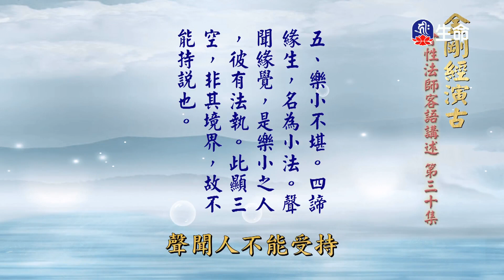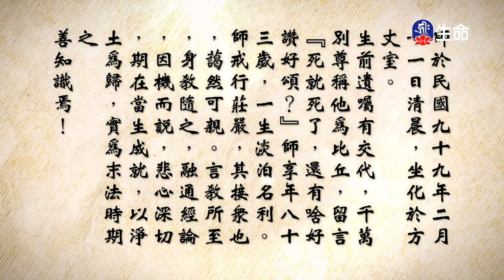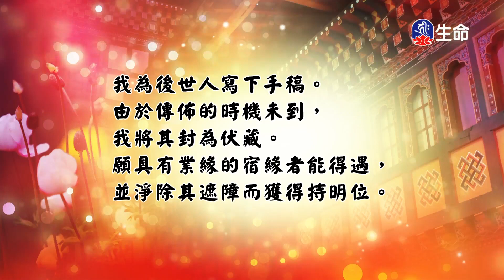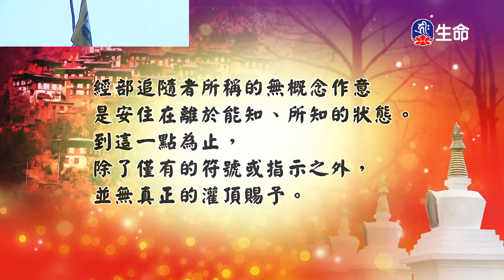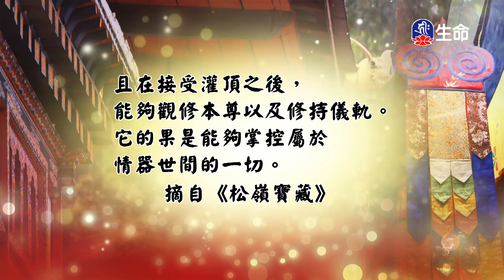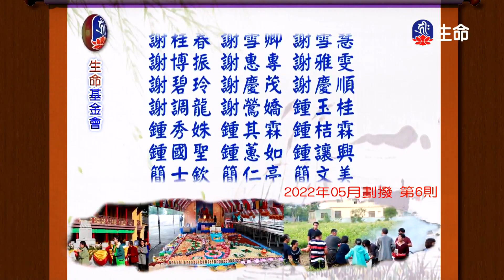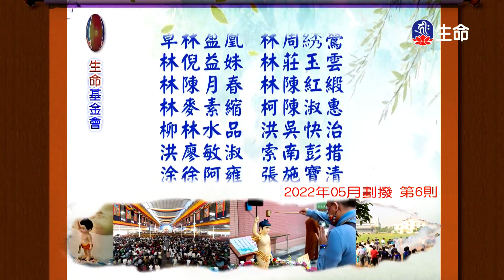金剛經演古(30)_長老法語(客語)_(lifetv_20230330_14:00)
長老法語(客語)_金剛經演古(30)。